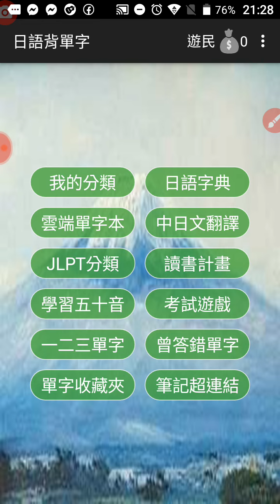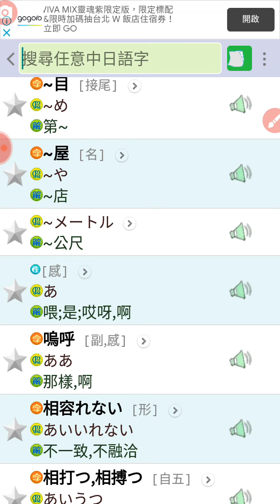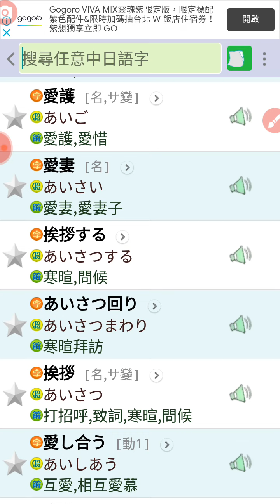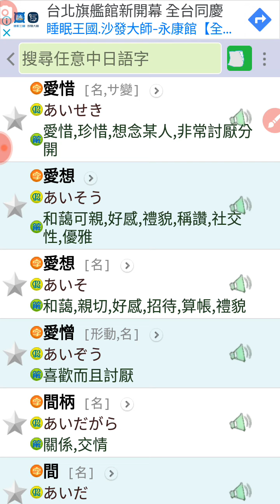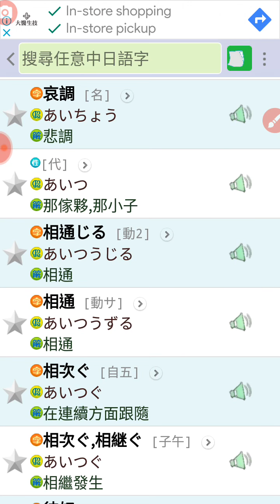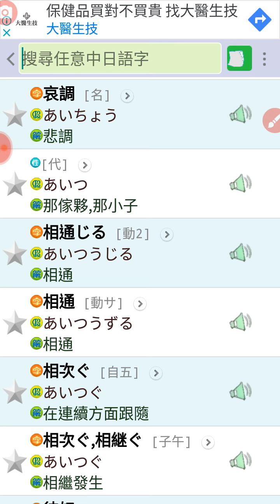日語背單字手機程式app探索20220301 日語字典有聲書 分享 知識 語言學習 外語 reading sharingiscaring(3)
INTRODUCTION TO DAO 先　天　大　道　簡　介 INTRODUCTION TO DAO 中　英　對　照 先　天　大　道　簡　介 一、何謂先天大道？二、道與我有什麼關係？三、求道是求什麼？四、求道對我有什麼好處？五、具備什麼條件才可以求道？六、求道對我的生活有什麼影響？七、道的寶貴有什麼印證？一、何謂先天大道？〔先天大道〕又簡稱〔道〕。我們若仔細的去觀察，心竅開悟之後，就可發覺宇宙間森羅萬象皆是雜而有序，而自然界萬事萬物的運轉，也都有一定的法則。這個天、地、人、事萬物的真主宰，就是〔道〕。道乃在天、地生成之前即已存在，故曰：〔先天大道〕。道者理也，理就是真理。在天、地、人、萬物未生以前，道即已存在，而道能生天、生地、生人、生萬物萬類。在天、地、人、萬物毀滅之後，道不會毀滅。道因為無去無來，不生不滅，乃代表著宇宙間亙古不變的真理。道的本體，也就是宇宙自然的本體。在混沌未判之初，宇宙間只是一團靈妙理，無天、無地、無人，也沒有語言和文字，所以我們實無法以任何語言、文字或思慮來形容他。故大道無名、強名曰道，我們也是勉強用〔道〕這個名詞來代表它。在天、地、萬物生成之後，道又能貫穿於宇宙萬事萬物之中，使一切的自然現象均能呈現和諧、有條不紊的運轉，這就是道的妙用。. 二、道與我有什麼關係？. 七、道的寶貴有什麼印證？道是宇宙的至高真理，他的作用貫穿了天、地、萬物萬類，更是我們一身之最高主宰。真正了解了這一點，我們就會體認到，道是隨時隨處可以被印證的。許多前賢得道之後，發出了大誠心、大信心、大智慧，真修真行，皆能參悟到，不只在各教經典之中可以印證道，其實在任何時間、空間、萬事萬物、我們之一身，甚至一草一木，皆離不開道的本體和妙用，體認至此，自然能發出永不退轉之道心。而尚未求道或剛求道者，則須藉助於一些具有形相、看得到、感受得到的印證，以奠定初步的信心。（一）任何人，只要有求道，經過身擔天命之明師點開玄關正門，傳授三寶者，無論其功德高深微末，死後皆是身軟如綿，面色如生，靈性由正門歸天，冬不挺屍，夏不腐臭，甚有多至數日不變，異香滿室者。目前的科技文明和醫學知識還未進步到足以解釋這種現象，但卻無法否認這個事實的存在。這種現象雖曾出現在某些宗教中，但極其罕見而珍貴；而求道之人除信道不篤與反道敗德者，不敢定論外，其餘則比比皆是。肉身既顯此瑞相，足可證其靈性已登善境，當無疑問。. 希望各位具有善根，有機會能得聞大道的先生女士，皆能入寶山而滿載而歸，皆能求道而同臻善境。INTRODUCTION TO DAO I. WHAT IS DAO II. DAO AND ME III. WHAT IT IS IN DAO IV.WHAT DO I GET IN RECEIVNING DAO V. WHAT DO WE NEED TO RECEIVE DAO VI. WHAT IMPACT DOES RECEIVING DAO HAVE ON ME VII. WHAT CAN ATTEST THE VALIDITY OF DAO I. WHAT IS DAO Observing the cosmos and all the living beings consciously, among all the earthly activities and phenomena, we will find the existence of the laws of nature. There is a supernatural origin which guides all the operations happening across the galaxy, the earth, and the human beings. We call this source “DAO”. Dao existed before primordial time, and even before the universe was merged. It is the origin of the world and it thereafter nurtures all the creatures and beings. .These teachings varied, based on differences in culture, background, timing and the level of each individual’s comprehension. However, they all tried to express and transmit to their descendants, this creator and chief of the universe. It is “God”, or what we call “Dao”. II. DAO AND ME. VII. WHAT CAN ATTEST THE VALIDITY OF DAO Dao, due to its completeness and generality, regulates the totality of all beings. Many people, after receiving Dao, with their wisdom, faith, and devotion, realize that Dao is the fundamental principle that governs all things. Thereafter, with each individual’s faith, wisdom, and the accumulation of good deeds, one will come to know the truth more and more. It’s up to you to experience the value of this treasure. I hope you will have the opportunity to receive Dao, experience it in your life, achieve ultimate perfection, and realize eternity.